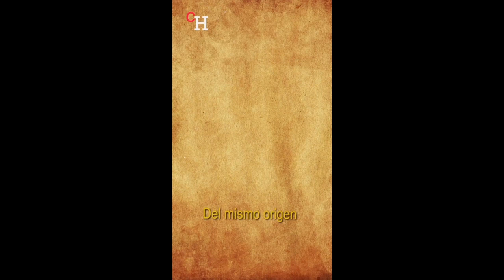Origén de los apellidos